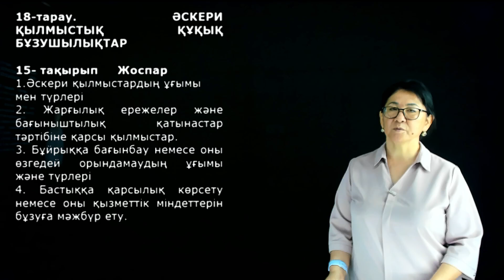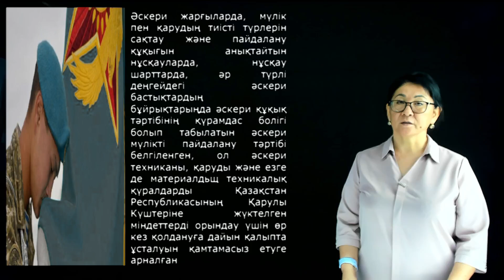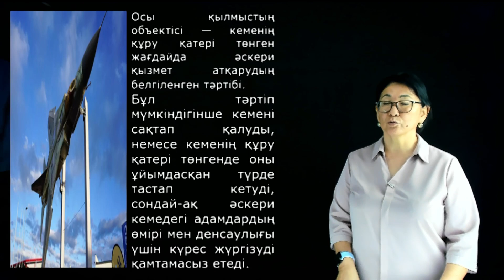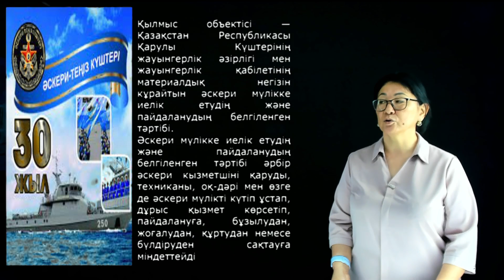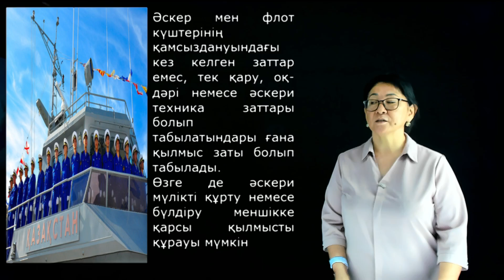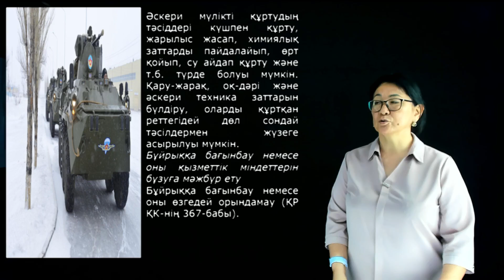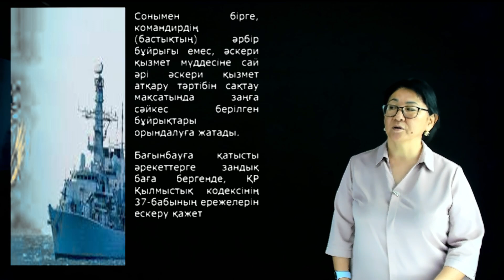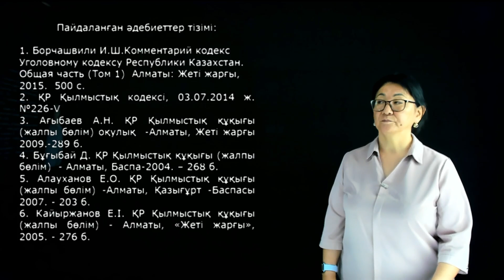Мейркулова Г.Д. - 19.(Е.Б.) Әскери қылмыстық құқық бұзушылықтар